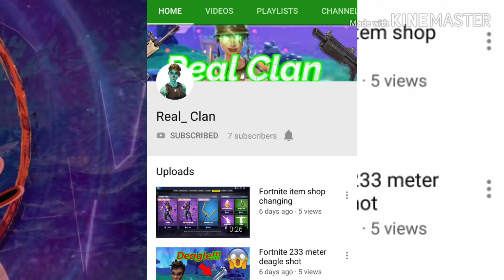Subscribe to mine and minicraft's channel